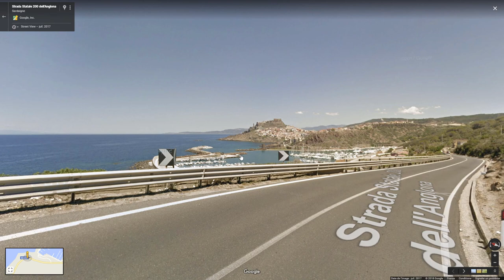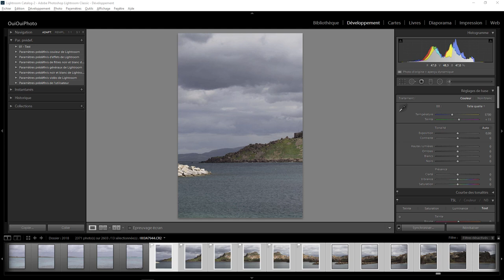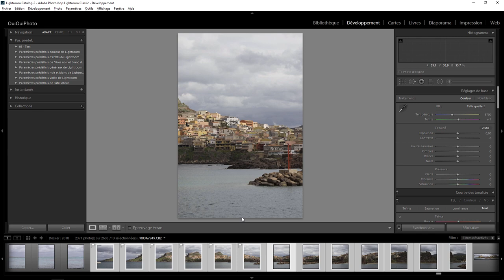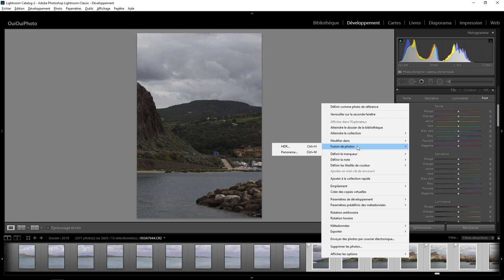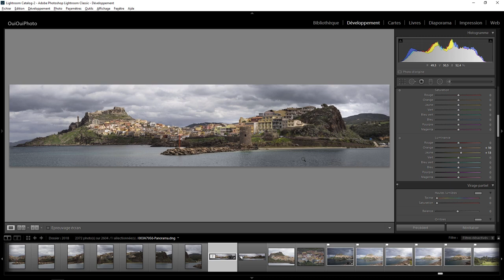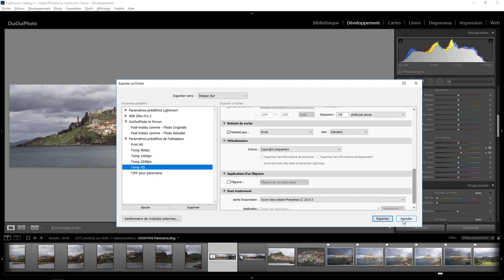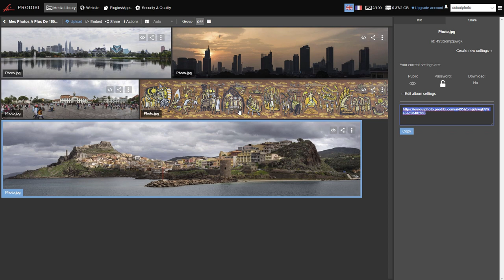Histoire d'une photo Castelsardo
Une photo de la prise de vue au résultat final . Une question sur Lightroom ou Photoshop ? Rejoignez le groupe FB